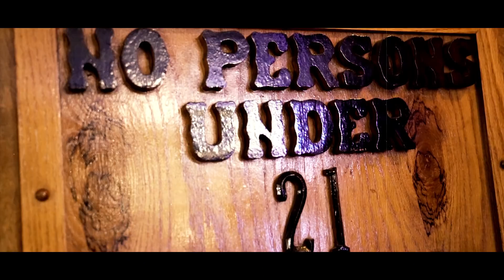ZellyMack - Wild Wild West Ft Monie Boy (Prod. By IMPHRESHBEATS) Dir.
ZellyMack - Wild Wild West Ft Monie Boy (Prod. By IMPHRESHBEATS)